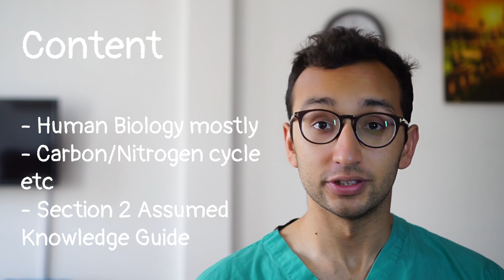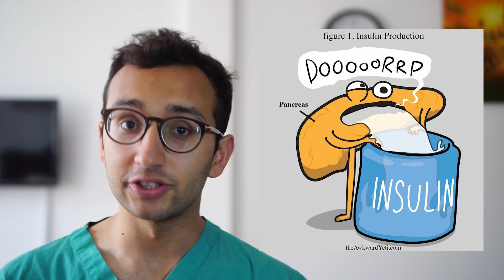How to prepare for BMAT Section 2 Biology | BMAT Tips series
In today's short & sweet video, we talk about Biology - (1) content, (2) timing, (3) practice.

Useful Links:

BMAT Ninja - 1,400+ free questions that you can do online. You can pay £29 for access to the worked solutions written by Oxbridge medical students, or you can apply for one of our bursaries (we give out hundreds of those each year).